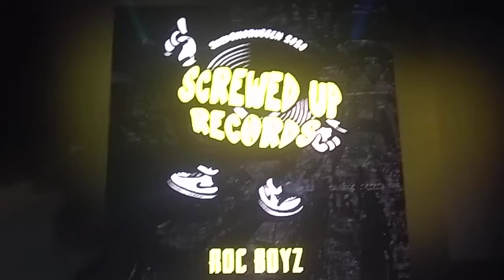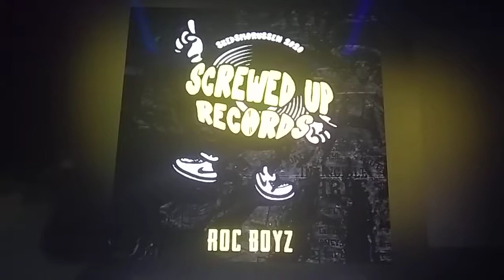Russedress 2020 - Screwed Up Records Skedsmorussen 2020 ROC BOYZ on Spotify HD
Screwed Up 2020 - Roc Boyz